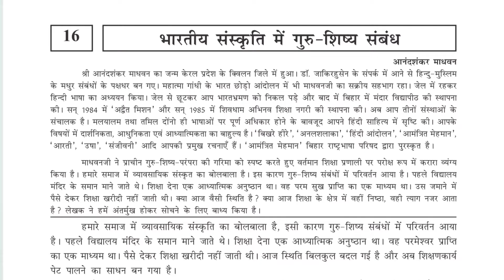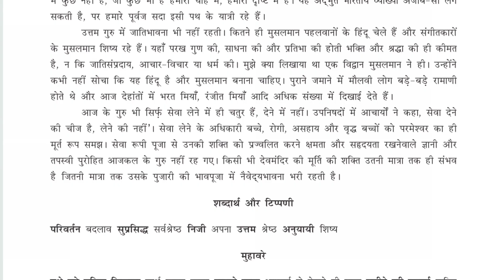भारतीय संस्कृति में गुरु - शिष्य संबंध | Class 9 Hindi Chapter 16 Full Explanation GSEB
भारतीय संस्कृति में गुरु - शिष्य संबंध | Class 9 Hindi Chapter 16 Full Explanation GSEB gseb Full Explanation हिंदी मे